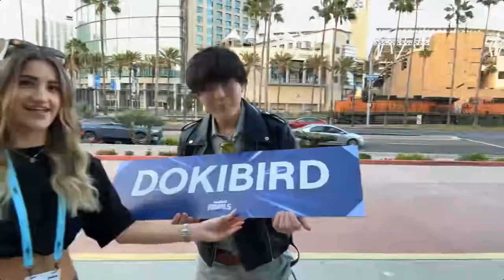Acie, Nora, and Ambush cause a bit of a line as they stop and chat with Doki (Sykkuno).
Follow Sykkuno!